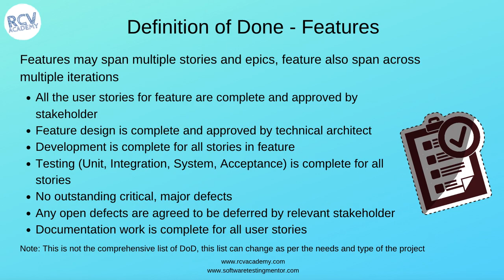ISTQB Agile Tester #50 - What is Definition of Done for Features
In this ISTQB Agile Tester Extension training we will understand about what is Definition of Done for Features. We will understand how the definition of done criteria is defined for features in any Agile project.